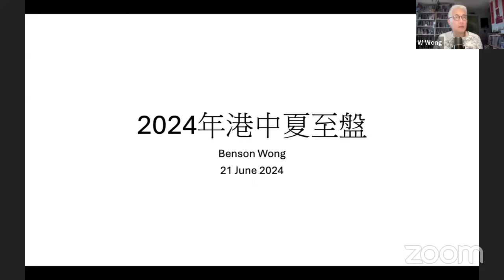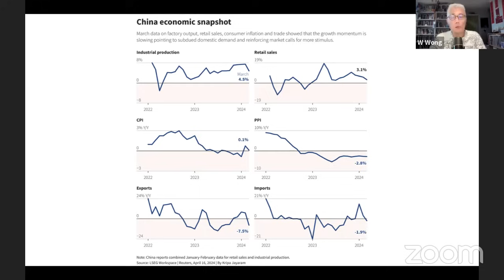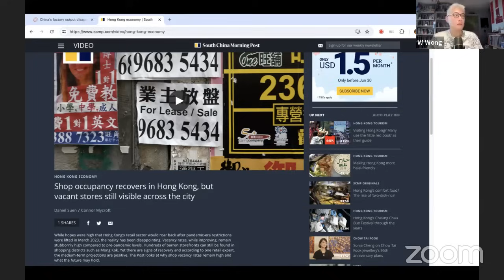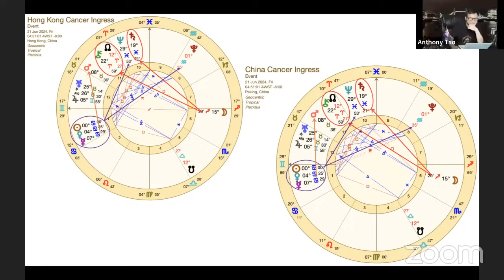【東方三博士】黃偉國談2024夏至盤睇中港運程：中港運勢趨同持續沉淪 01/07/2024